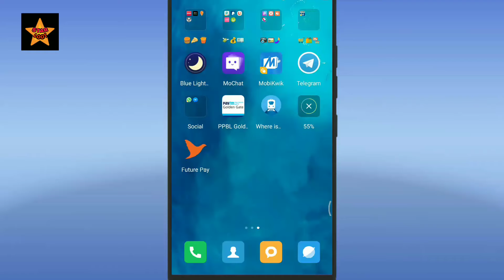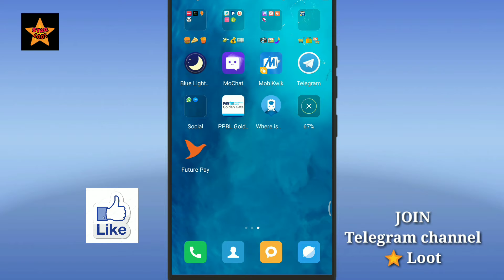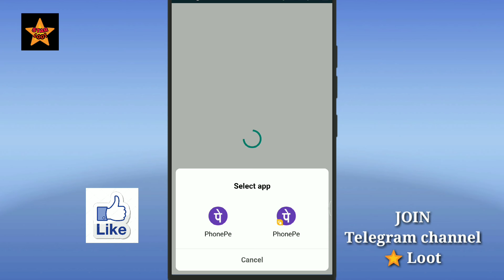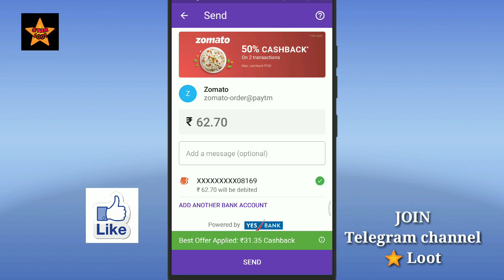जल्दी लूट लो FLAT 100% OFF on Zomato all orders foodlover# unlimited food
Zomato food order
जल्दी लुट लो